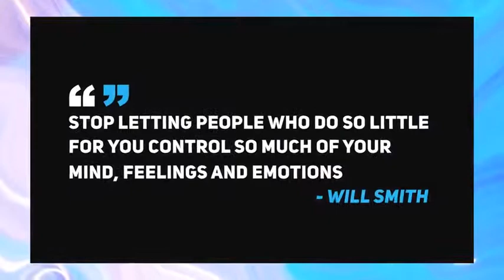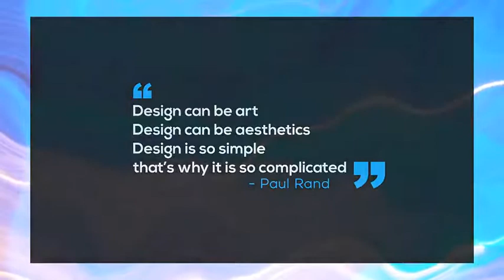Modern Quotes - After Effects Templates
After Effects Version CC 2018, CC 2017, CC 2016, CC 2015 | No Plugin | Resizable | 83 Mb

    20 – Detailed Quote Titles & Animation!
    Separated/Individual Files For Easy Use!
    Duration Controllers!
    Properly Organised Comps and Layers!
    4K Resolution (3840×2160)!
    Universal Expressions
    Video Tutorial Included
    Tutorial Included

Free Design Resources – Freebies for Creatives & Video Productions
Free Resources for video Productions. First 10 comments will get free ae project file reward from us. High quality design resources for free. Professional designers around the world, ranging from fonts, mockups, graphic, template & more.